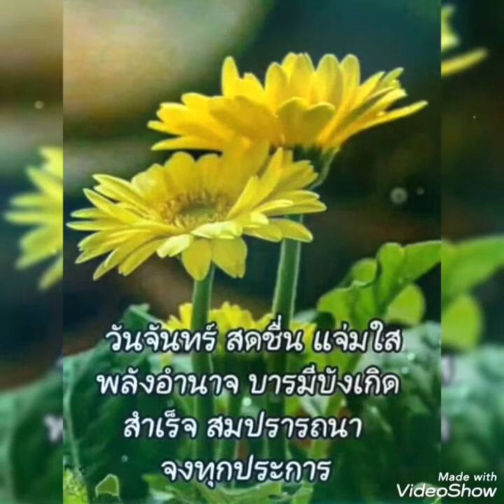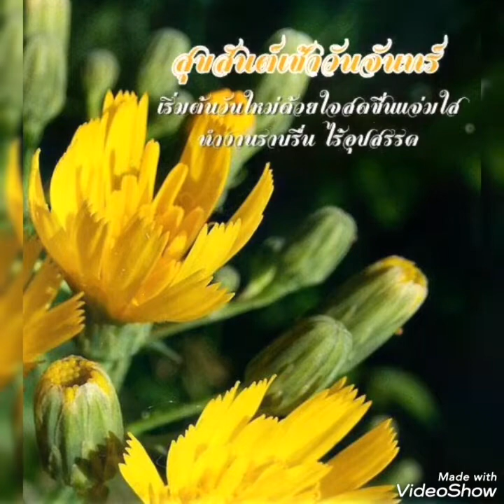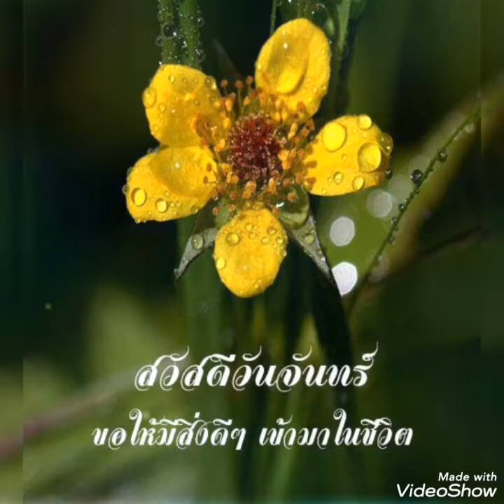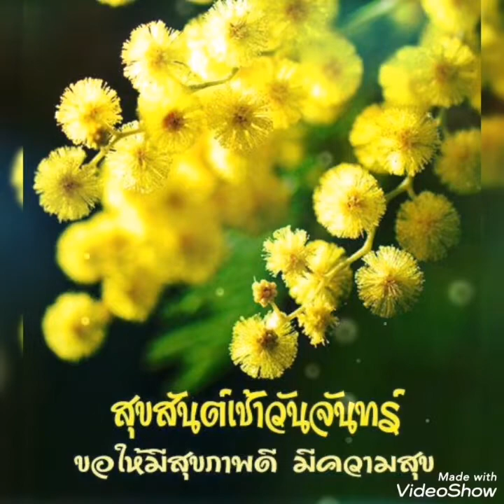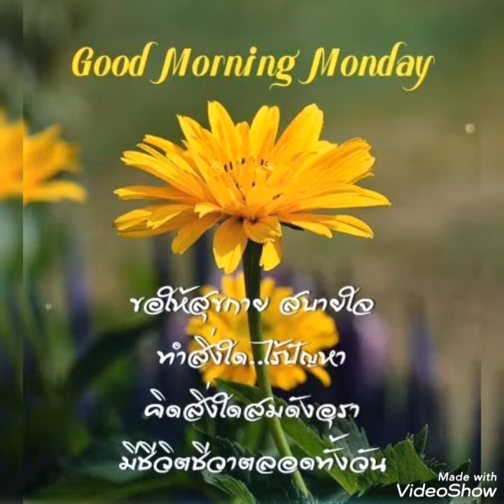ขอจองเป็นแรงใจ#.. ไมค์ ภิรมย์พร.. 💛สวัสดีวันจันทร์ ที่สดใส ค่ะ🌻